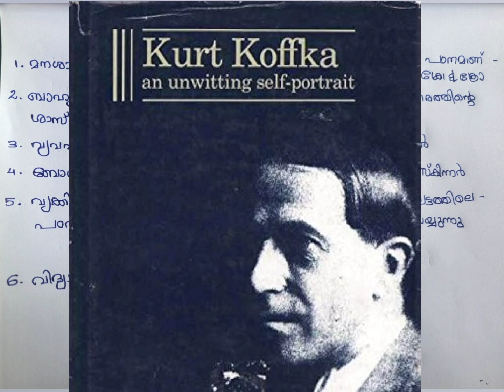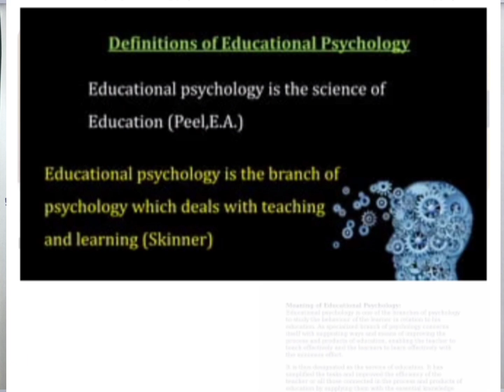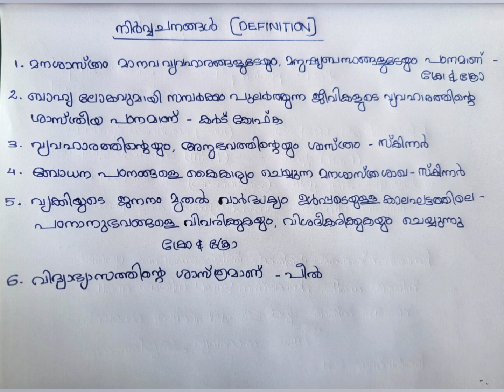LP, UP, KTET PSYCHOLOGY PART. 1